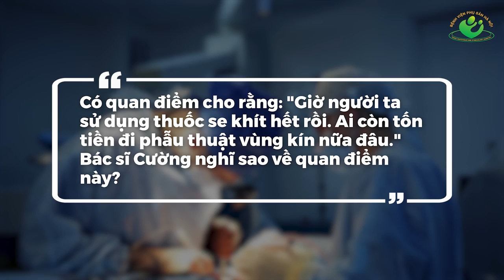SỰ THẬT PHŨ PHÀNG VỀ THUỐC SE KHÍT VÙNG KÍN | CHUYỆN THẦM KÍN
Ngày nay, chị em phụ nữ không còn lạ lẫm với thuốc thu nhỏ cô bé với những công dụng "thần thánh" được quảng cáo rầm rộ như giúp se khít vùng kín, làm hồng cô bé,... thậm chí có thể tránh được viêm nhiễm phụ khoa. Tuy nhiên, hầu hết các loại thuốc này chưa được kiểm định về chất lượng và không có trong danh mục thuốc sản phụ khoa.
Điều đáng báo động hơn là đã có rất nhiều chị em dùng sản phẩm mà không hiểu rõ về thuốc, phần lớn dùng theo cảm tính. Vùng kín là khu vực nhạy cảm, nếu tự ý sử dụng thuốc kém chất lượng sẽ khiến chị em đối mặt với nguy cơ viêm nhiễm, ảnh hưởng nặng nề đến khả năng sinh sản sau này.

Mời các bạn theo dõi các kênh truyền thông của Bệnh viện Phụ sản Hà Nội tại các trang thông tin sau: